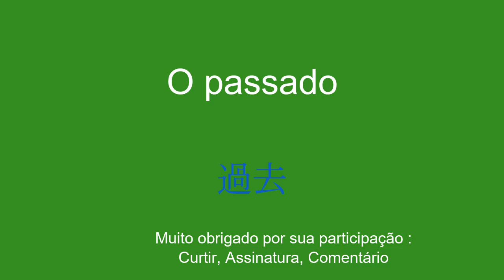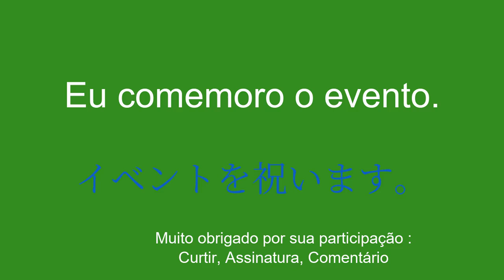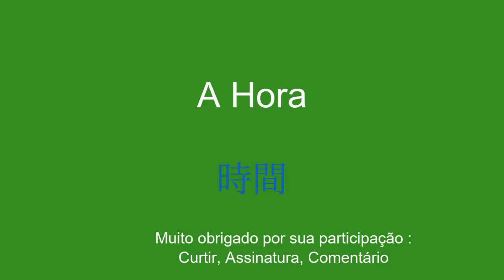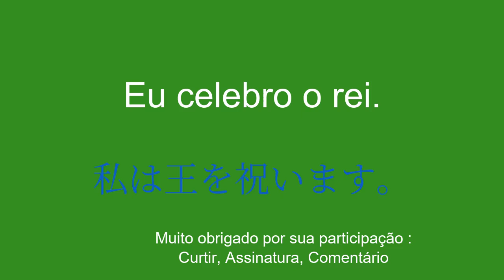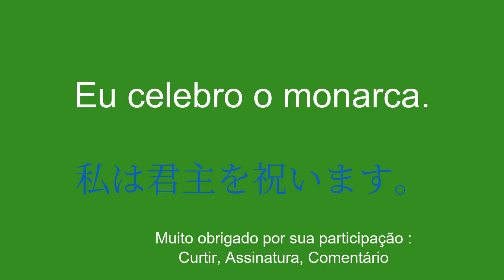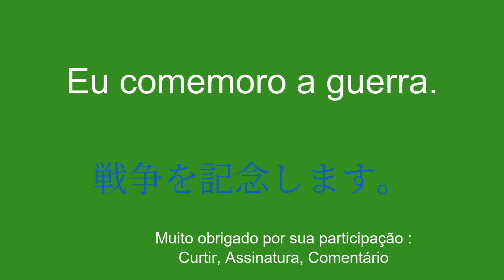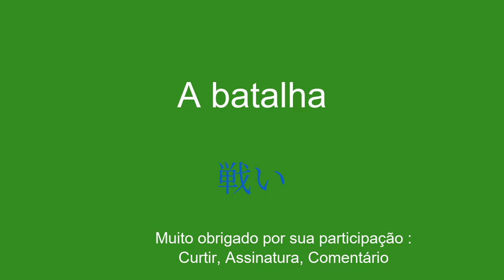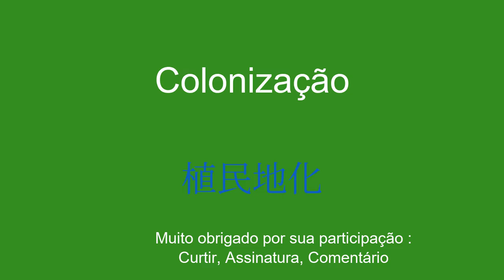Aprenda a história do tema do vocabulário japonês